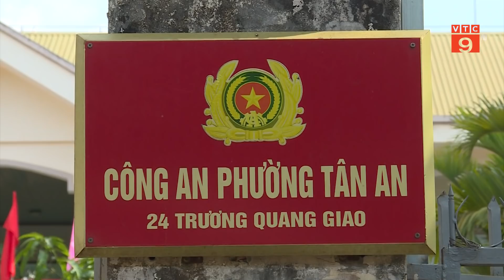ĐẮK LẮK: ĐIỀU TRA, XỬ LÝ ĐỐI TƯỢNG “CHĂN DẮT” NGƯỜI KHUYẾT TẬT XIN TIỀN | VTC9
VTC9 | ĐẮK LẮK: ĐIỀU TRA, XỬ LÝ ĐỐI TƯỢNG “CHĂN DẮT” NGƯỜI KHUYẾT TẬT XIN TIỀN | VTC9